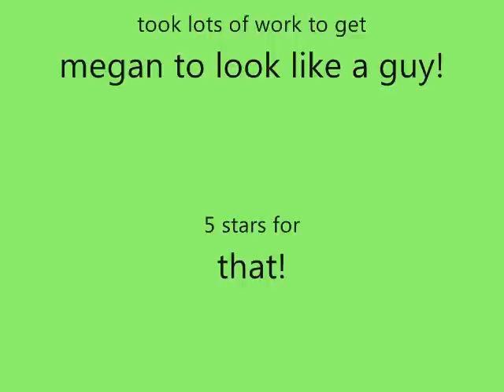Barbie Girl Redo!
DoubleMintTwins18 just being bored. decided to do a coverup of a song we love.